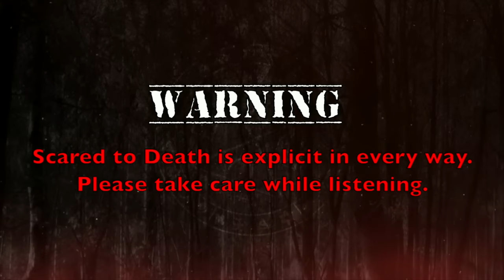Scared to Death | A Door That Can't Be Closed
Dan's first of two stories is based on around something we haven't really explored before. Astral projection. If you could train your mind to actually be able to take your consciousness OUT of your body… leave it behind as a sort of empty vessel - could something else enter in its place? After that, off to Hawaii for a little bite-sized bit of horror. Some paranormal encounters alleged to have taken place at the Honolulu Police Department’s training academy. Lot of horror on those little islands it seems. Then Lynze poses a great question about the paranormal and psilocybin. Can you bring back something from a trip? Lastly, a piece of jewelry seems to be the source of some kind of attachment.

00:00-00:47                 Intro
00:48-08:28                 Updates and Today's Show
08:29-40:41                 A Door That Can't Be Closed
40:42-56:01                 Honolulu Horrors
56:02-01:09:20           Paranormal and Psilocybin
01:09:21-01:22:18      Special Jewelry
01:22:19-01:26:01      Shout-Outs
01:26:02-01:27:17      Closing
01:27:18-01:27:56      Outro

Produced by: Logan Keith

The first tee is a fun cryptid pattern featuring cute critters from Logan's mind. Looks like there's clam shaped spiders,  bats, vampires, two headed snakes and more! Comes on a really cool Hawaiian style button up collared shirt with a left breast pocket. We also have a really cool Western style cowboy button up, featuring classy flower skulls.  These are hand cut and sewn so please allow a couple extra weeks delivery on these. Head on over to badmagicmerch.com and check these killer button ups out!

This months’ charity is Big Table. Big Table exists to see the lives of those working in the restaurant and hospitality industry transformed by building community and caring for those in crisis, transition, or falling through the cracks. In short, Big Table exists to serve hope to everyone in the industry. In short, this charity is there for our friends working in the service industry when a life altering event occurs and they have to choose between working or not paying bills. As someone who worked in this industry and still has many friends and family working in it too, I really love their mission. To find out more about how to support Big Table or start a new chapter in your city, please visit big-table.com.

Standup:If you want to see a very different side of Dan than you see here and possibly see Lynze in the crowd, his Burn It All Down standup tour is in full swing! Go to dancummins.tv for ticket links to shows in  Cleveland, Columbus, Phoenix, Bloomington and Madison!